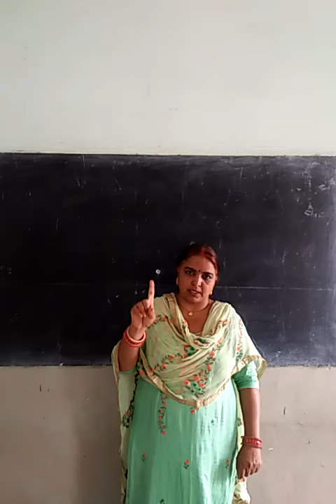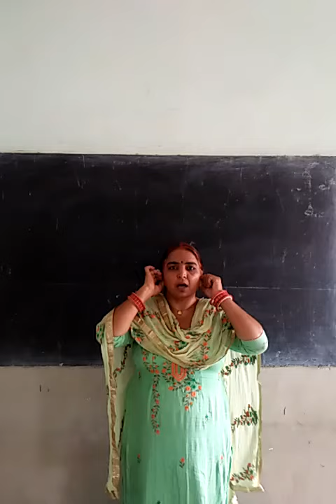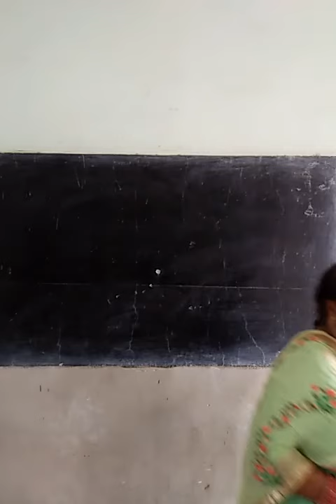18_07_2020_class_1_oral_Hm_Hindi